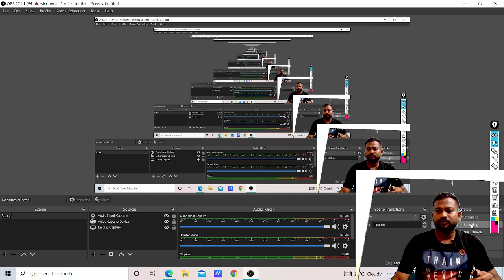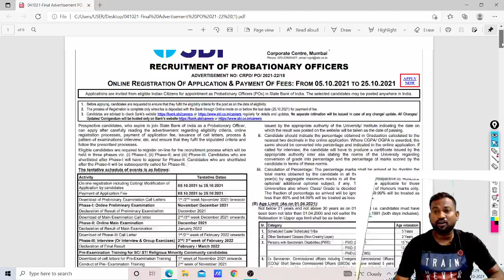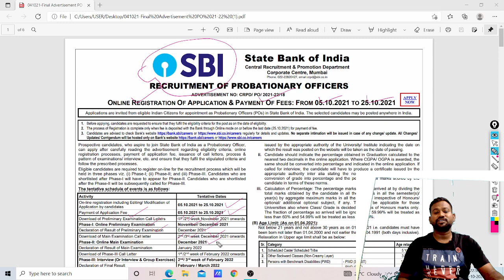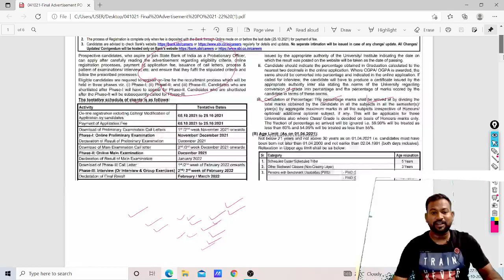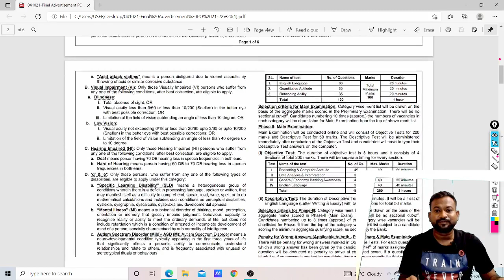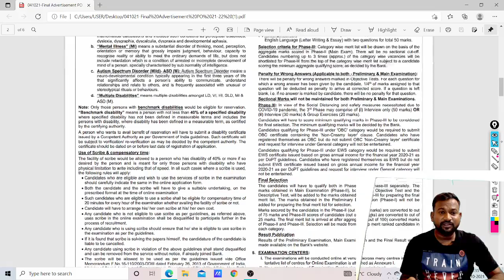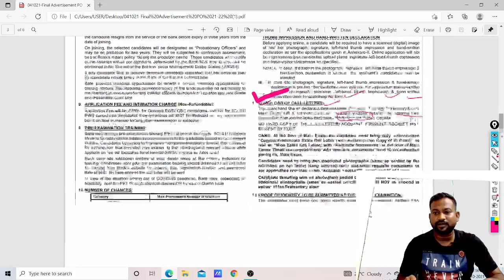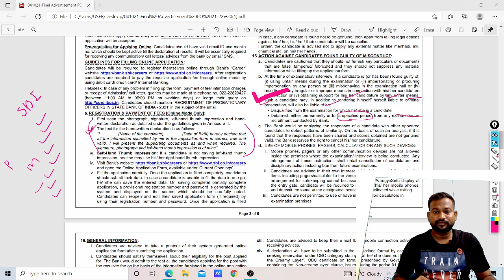AVOID THESE MISTAKES WHILE FILLING SBI PO APPLICATION FORM 2021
SBI PO DETAIL ANALYSIS 2021